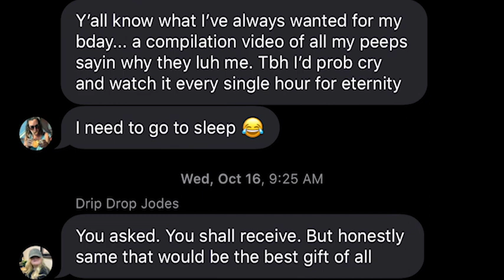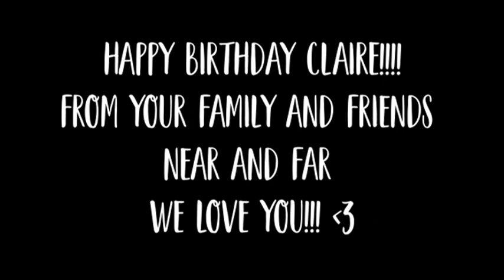Claire's Birthday Video